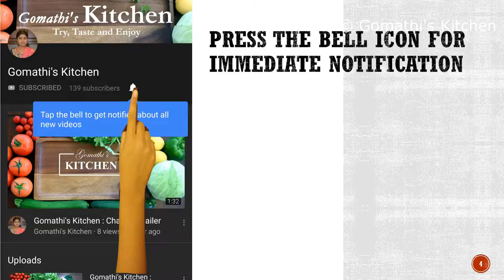வெஜ் பிரியாணி செய்வது எப்படி / Vegetable Biryani in Tamil / Briyani recipe in tamil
Veg Biryani / Vegetable Biryani in Tamil / வெஜிடபுள் பிரியாணி
Vegetable Biryani in Cooker
வெஜிடபிள் பிரியாணி மிகவும் சுவையாக செய்வது எப்படி |veg biryani in tamil
Vegetable Biryani Muslim Style In Tamil | Vegetable Biryani In Tamil | Delicious Veg Biryani Recipe
How to make quick vegetable briyani in tamil | Simple Veg Biryani
Vegetable biryani in tamil - veg biryani Tamil video recipe | வெஜ் பிரியாணி
வெஜிடபுள் பிரியாணி | Vegetable Biryani Restaurant Style | Spicy Veg. Pulav
வெஜிடபுள் பிரியாணி மிக சுவையாக செய்வது எப்படி | VEGETABLE BIRIYANI | Vegetable Biryani Recipe in Tamil
veg biryani in cooker - how to make vegetable biryani in cooker - easy pressure cooker biryani